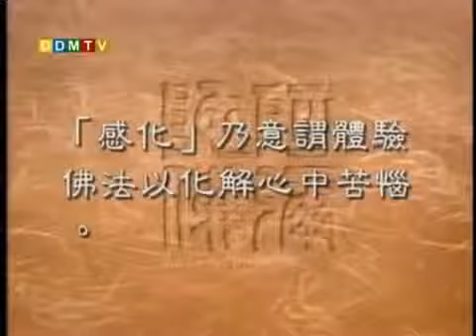聖嚴法師《大法鼓》125